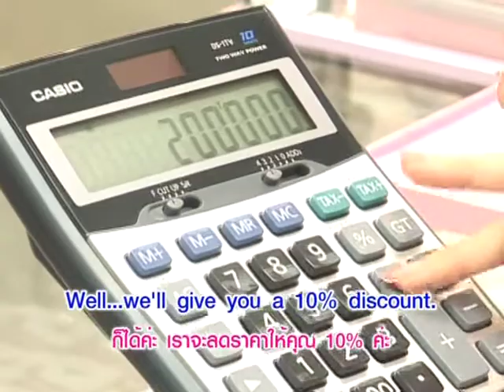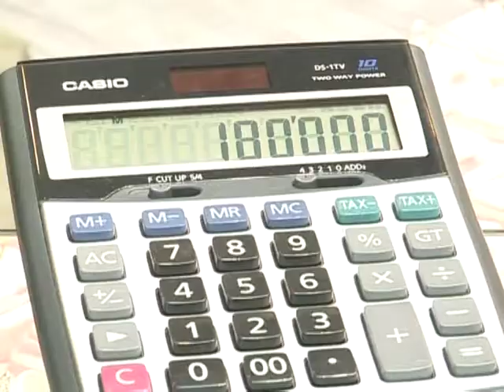Yes You Can อยากซื้อสร้อย...ขอต่อหน่อย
หมวดอุตสาหกรรมแฟชั่น  ตอนที่ 11 อยากซื้อสร้อย...ขอต่อหน่อย